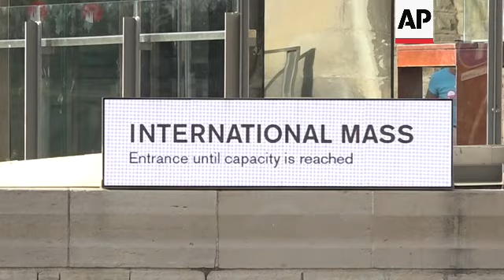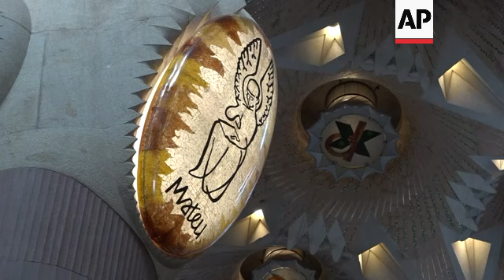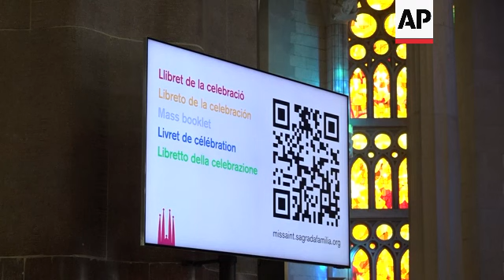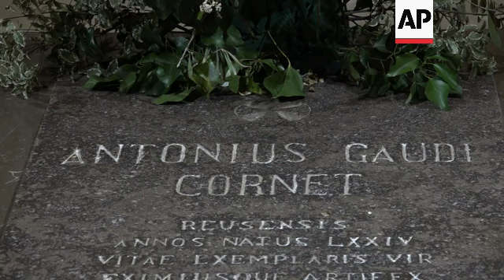Barcelona's Sagrada Familia struggles to accommodate both worship and tourism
SPAIN TOURISM VS WORSHIP
SOURCE: ASSOCIATED PRESS
RESTRICTIONS:
LENGTH: 6:36
ASSOCIATED PRESS
Barcelona , Spain - 9 July 2023
1. Various of Nativity façade of Sagrada Familia basilica
2. Tilt down of Nativity façade
3. Various of tourists and churchgoers queuing to enter basilica for nine o’clock Sunday mass
ASSOCIATED PRESS
Barcelona, Spain - 7 July 2023
4. Various of Josep Maria Turull, rector (priest) of Sagrada Familia basilica and parish, putting on vestments
5. SOUNDBITE (Spanish) Josep Maria Turull, rector of Sagrada Familia basilica and parish:
“People can experience what Gaudi intended, which is the unique experience of participating in the mystery of the Eucharist. Even those who aren’t believers or don’t know much about it. It’s really a unique experience. And I would like to invite everybody to participate, even local people. Because you can feel, almost physically, the intensity of the mystery that we celebrate.”
ASSOCIATED PRESS
6. Tilt down of main nave to chorus
7. Various of chorus
8. Pan of main nave and transept ceiling
9. Various of stained glass windows
10. Close of icon of the apostle Saint Matthew
ASSOCIATED PRESS
11. Esteve Camp Sala, delegate president of Sagrada Familia building consortium, speaking with Turull
12. SOUNDBITE (Spanish) Esteve Camp Sala, delegate president of Sagrada Familia building consortium:
“It’s inevitable. We can’t discriminate between those who come for devotion or for tourism. The church is open. And as long as they are respectful of the celebration and don’t disturb it, they can do whatever they want.”
ASSOCIATED PRESS
13. Various of priests and altar servers arriving
14. Crucifix above altar
15. Wide of people watching
16. Priests bowing at altar
17. Tilt down of main nave
18. Various of public
19. Mid of screen displaying QR code to download service translations in five different languages
20. Close of priest saying mass in Catalan
21. Mid of priest saying mass in Spanish
22. Wide of priest saying mass in French
23. Mid of priest saying mass in Italian
24. Cutaway of public
25. Priest saying mass in Latin
26. Wide of main nave
27. Various of priest consecrating holy sacraments
28. Various of people receiving Eucharist
29. SOUNDBITE (Spanish) Anna Berenger, local parishioner:
“We’ve just had the nine o’clock mass. And then tourists will be able to visit. I don’t know much about how this works. But I have the feeling that timings are fairly distributed. So, we locals and the tourists can share the place.”
30. Hortensia Burgos, local parishioner, sitting in church pew
31.SOUNDBITE (Spanish) Hortensia Burgos, local parishioner
“I am very impartial when it comes to this. But what happens is that during the morning, there are way too many people here. And it can disturb some people. And others not.”
32. Cutaway of tourists
33. SOUNDBITE (Italian) Antonio Reineri, Italian tourist:
“We’ve spent two years, more or less, stuck at home. Of course, there may be a bit of a confusion with so many people around. All coming together at the same time. But on the other hand, to be able to travel is good for the heart and the soul.”
34. Mid of Passion façade
35. Cutaway of tourists
36. SOUNDBITE (English) Steven O’Toole, American tourist:
“I think it should be given to the people first of the area. But you’re doing a wonderful job, obviously, to the tourists also. It’s just such a draw that it must be so hard to keep all sides happy.”
37. Various of crypt during mass